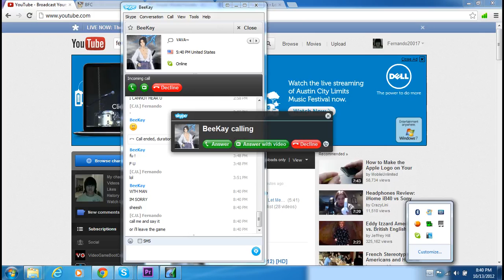BeeKay says he's sorry